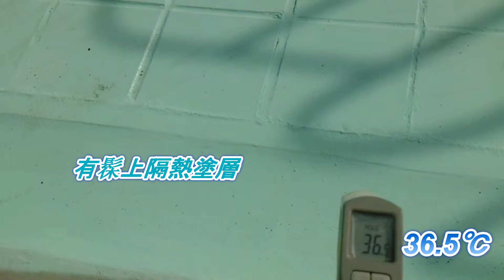三水同鄉會禤景榮學校天台隔熱塗層工程及測試結果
我們為三水同鄉會禤景榮學校進行天台隔熱塗層工程，讓學校避免長期被陽光照射而令學校外牆受損，亦可減低室內溫度。一舉兩得！